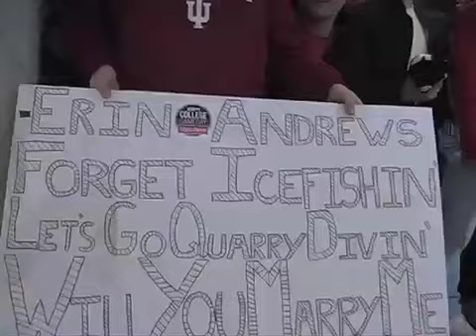HSN Season 2, Ep 15, p1a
During this segment, we take a close look at the Kelvin Sampson recruiting scandal. Also, Ronan O'Shea reports from Assembly Hall as the ESPN Gameday crew made a visit before the IU-MSU basketball game.

Please click on Part 1b to watch the rest of block 1, including much more from Assembly Hall.